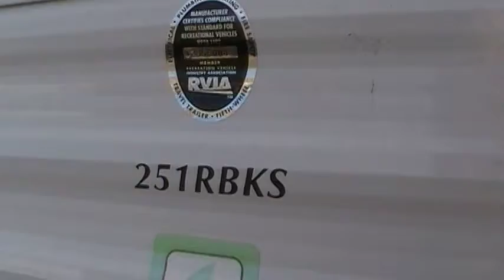2012 Catalina Santara 251RBKS at Olds RV -Pre-owned Trailer Olds, Sundre, Carstairs, Red Deer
This 2012 Calalina Santara 251RBKS was originally purchased at Olds RV last spring and traded in this fall for a bunk model trailer. for more information and selling price.